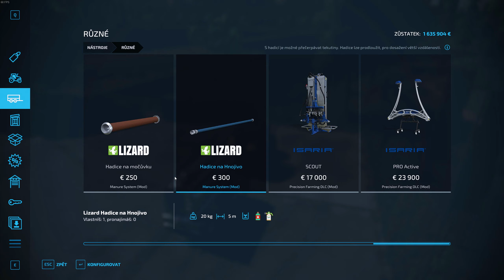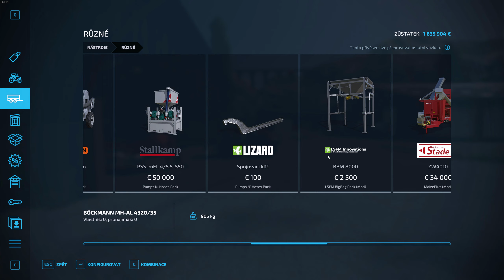🍊Zprovoznění sadu🌳🍊 FS22 Talbach | Precision Farming | MaizePlus | Manure System |# 4 CZ/SK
Tentokrát se podíváme do sadů jak nám půjde doplnit voda